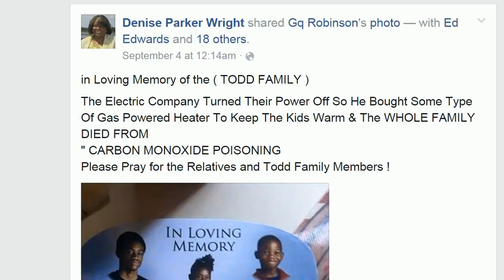Princess Denise Wright Interviews Evangelist Bambi Jones (Part 2)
Matters of the Heart Radio Host Personality  Princess Denise Wright of Praise 1590 AM WRXB & 96.5 FM Radio Hosted a
Special Broadcast on Saturday, September 5, 2015 with
Evangelist Bambi Jones of Shiloh Missionary Baptist Church in
Largo, Florida. Topic of Discussion: " Everything Happens in God's Perfect Timing "